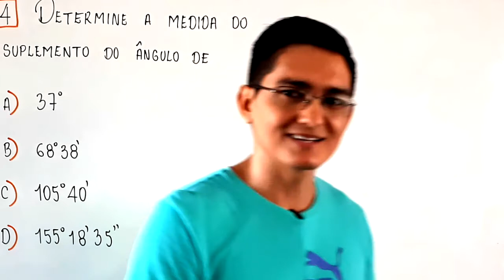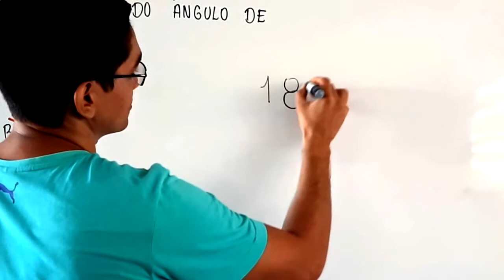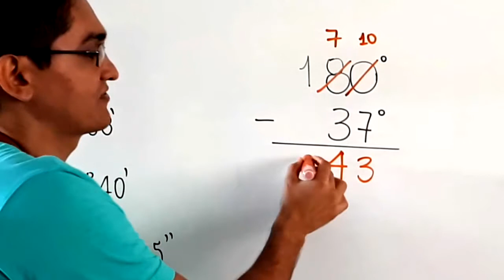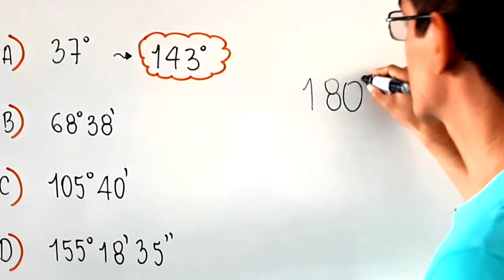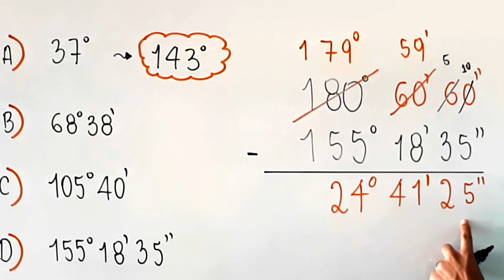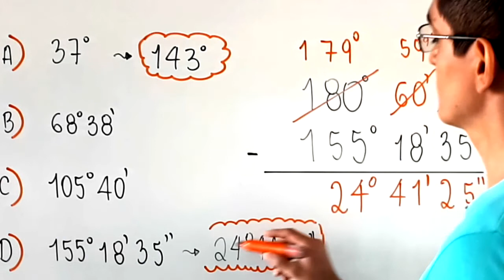SUPLEMENTO DE 155°18'35" - 8° ano - Matemática Compreensão e Prática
Neste vídeo, apresento o cálculo da medida do suplemento de um ângulo de 37° e também da medida de do suplemento de um ângulo de 155°18'35"

Sony Vegas

Atube Catcher

MICROFONES

Lapela Sony: ECMCS3